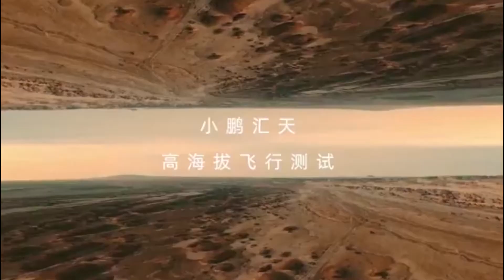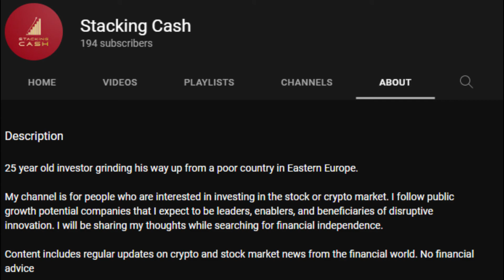🚁 XPeng Flying Car - Xpeng X2 with HT Aero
In this video we take a look at one of the most ambitious project Xpeng Motors has to date - the flying car Xpeng X2. The model was presented at the European Rotors show today. Here are the specs of the Xpeng Flying Car that will be tested in Europe next year.

This Flying Car is an electric vehicle with battery capacity that can last for 35 minutes. Check out the maximum weight that this two-seater flying car can carry.

00:00 - XPeng Flying Car progress
02:37 - XPeng X2 project